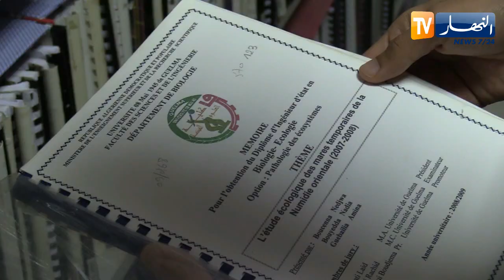قالمة: أطروحات دكتوراه من الواقع.. سبيل لمساهمة الجامعة في تطوير الإقتصاد